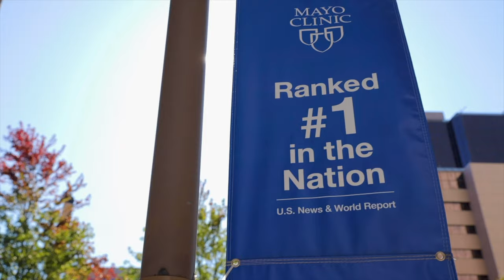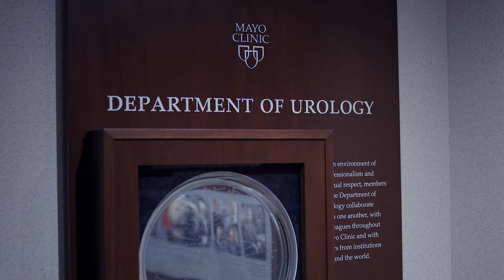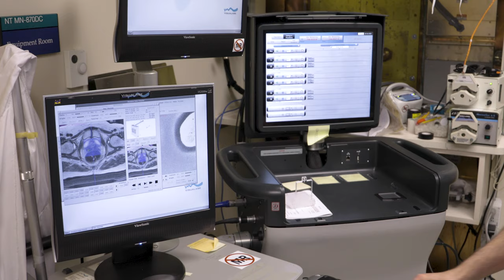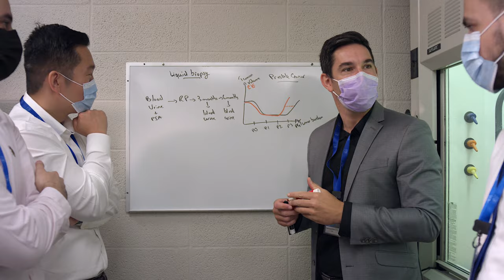Mayo Clinic Urology Residency Program- Rochester Minnesota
The Urology Residency Program at Mayo Clinic's campus in Rochester, Minnesota, provides a well-rounded clinical and basic science research experience, with exposure to all aspects of urology. This video gives you a glimpse of life in Rochester Minnesota, as well as aspects of Mayo Clinic culture and residency experience.